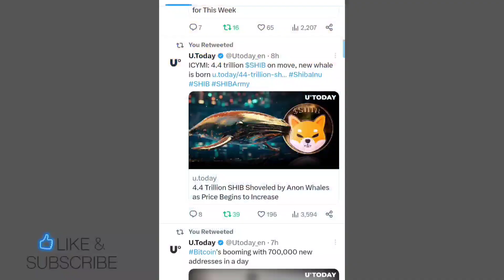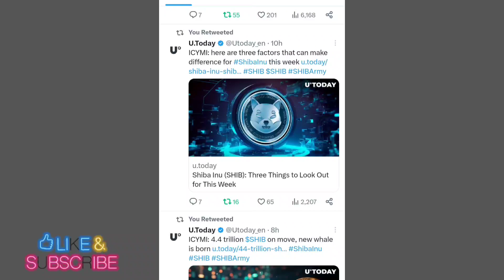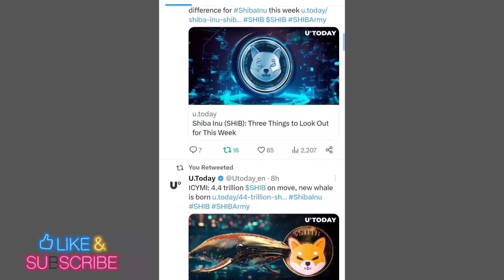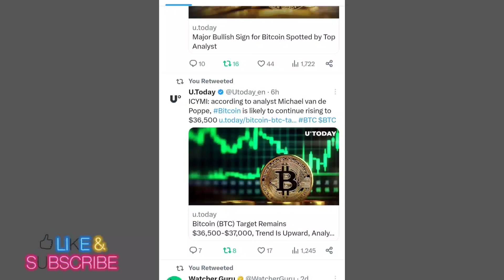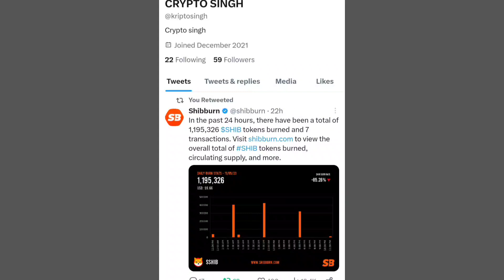SHIBA INU COIN LATES UPDATED📣 SHIBA INU COIN PRICE PREDICTION 📣 SHIBA INU COIN NEWS TODAY